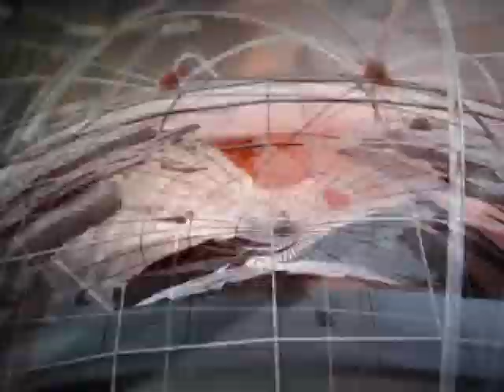देखे बड़ी और ताजा ख़बरें Live 24 पर - 12 Feb 2019